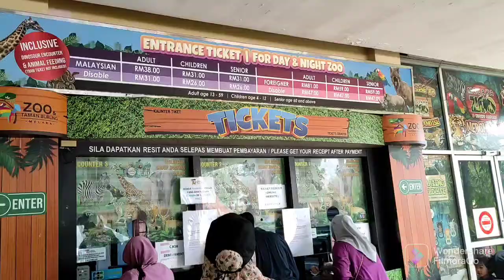EXPLORE ZOO MELAKA 2022